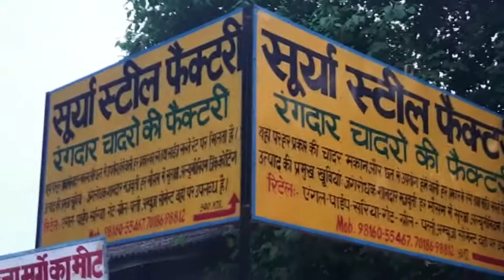करसोग : महिला पुलिस ने दो वकीलों के विरुद्ध की एफआईआर